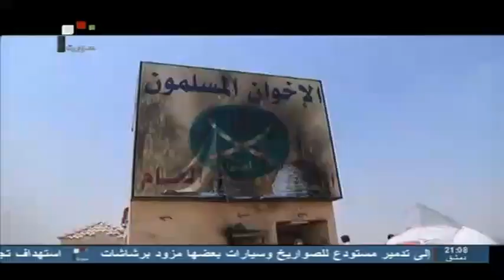Syria TV | الشارع التركي يعبر عن سعادته بسقوط الإخوان في مصر كونها مقدمة لسقوط أردوغان